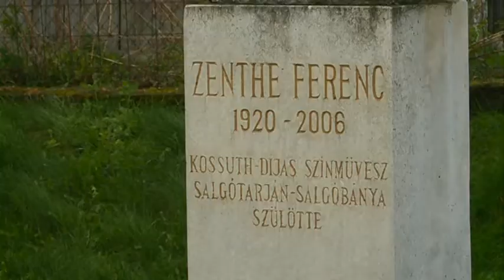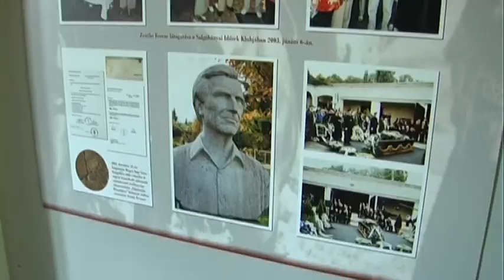2017.04.24. Zenthe Ferenc Emléknap